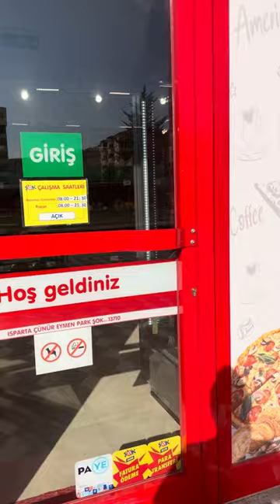Take a way - şok marketler de artık fırın ve kahve var :)